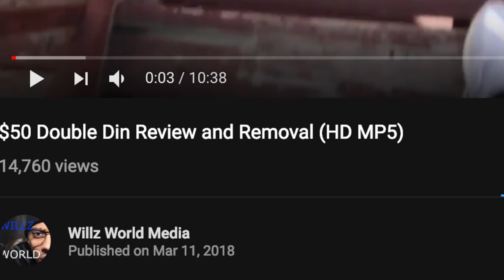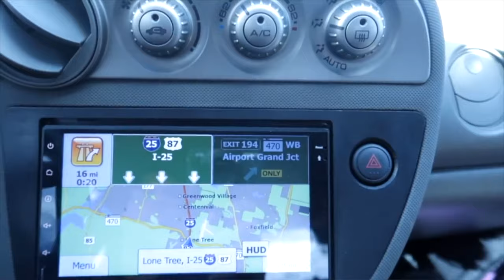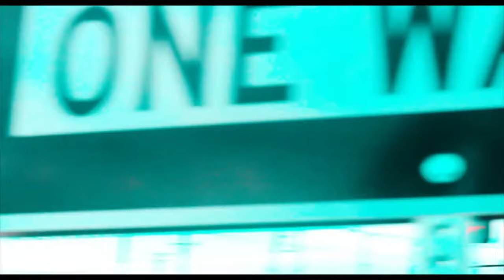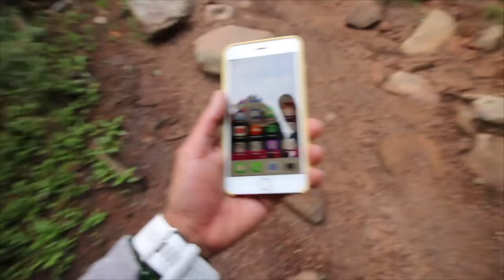Comak & Willz SEASON 1 Recap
Comak and willz recap season 1.  The first post ended with a black screen around the 8 minute mark.